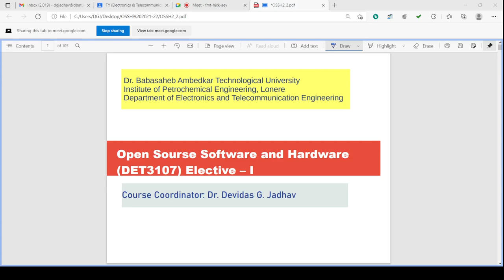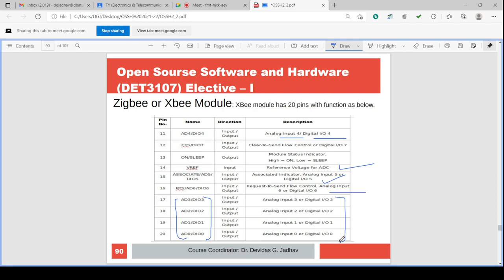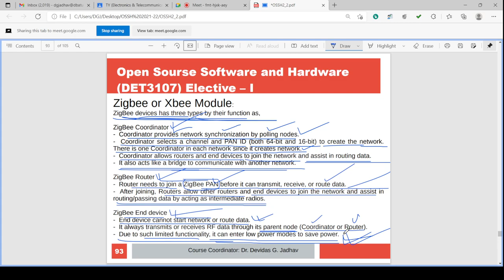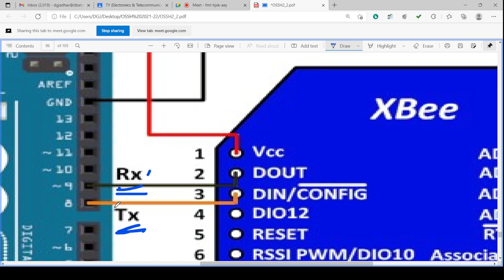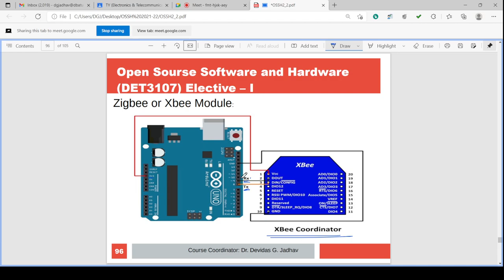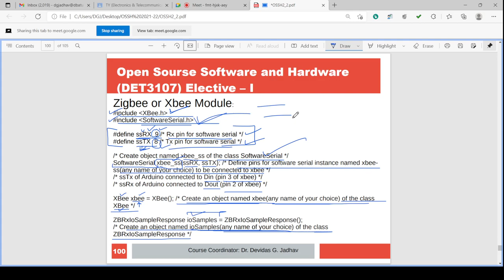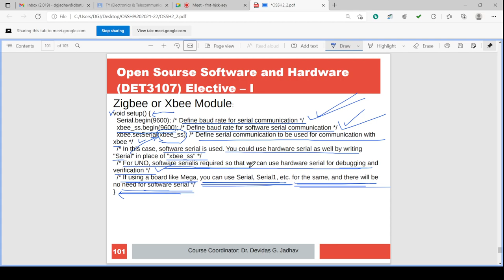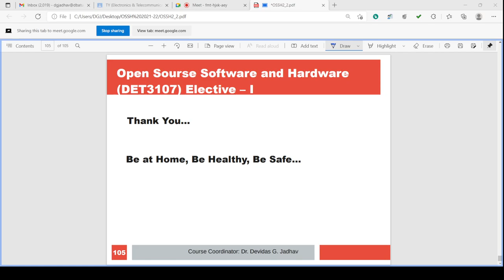OSSH LECTURE 28, OPEN SOURCE SOFTWARE AND HARDWARE LECTURE - 28